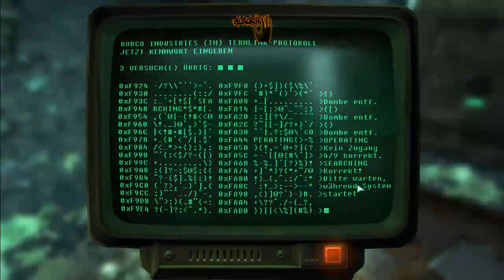Let's Play Fallout 3 (German) #345 - Red Racer Fabrik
Ein Stückchen Vergangenheit